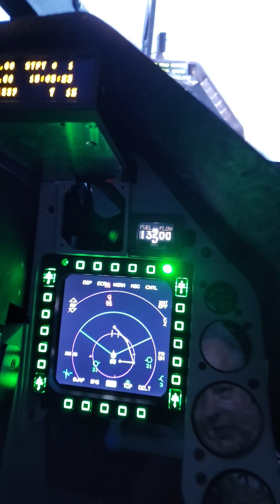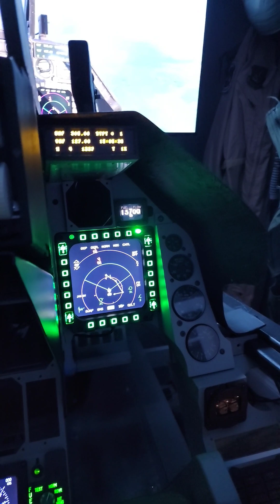You can't do this without help. simulation dcs F-16C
This Fuel Flow Indicator has been inop for a long time. The vendor's circuit board that ran my indexers, DED and FFI went tango uniform. I was able to recover my indexers with a simple DCS-BIOS code, the DED with a SimGears product, but the FFI Arduino codes I tried never worked. I know enough to get switches to work, but not displays.

I am thrilled it runs again. Thank you Vinc_Vega!